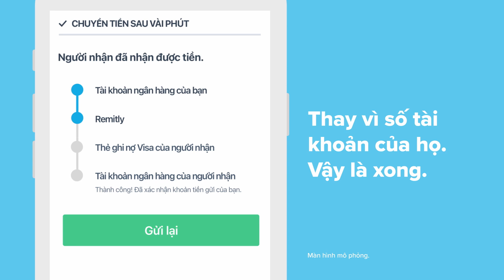PHÓNG SỰ HOA KỲ: Tiệm nail kiện tiểu bang California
Mệt mỏi với việc phải đóng cửa và không có thu nhập, một chủ tiệm nail tại California đã đệ đơn kiện tiểu bang California. Xin mời quý khán giả theo dõi phóng sự sau đây: